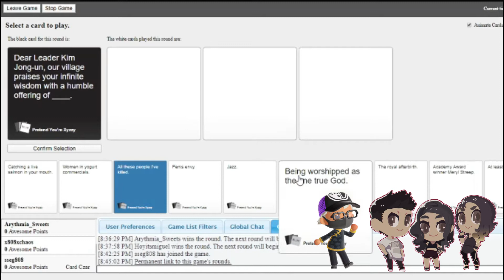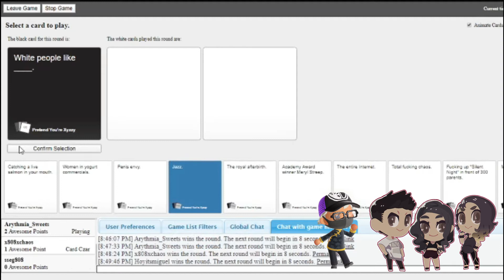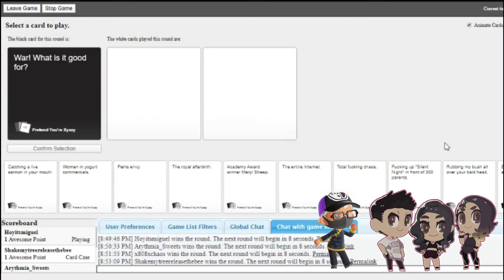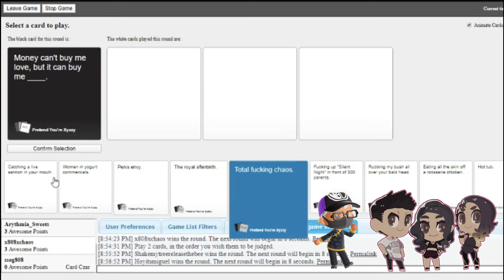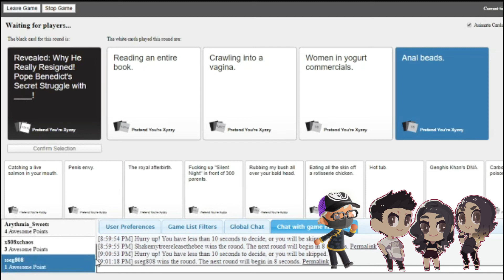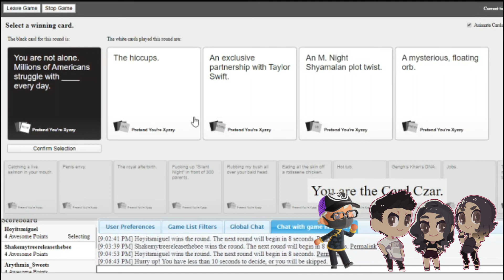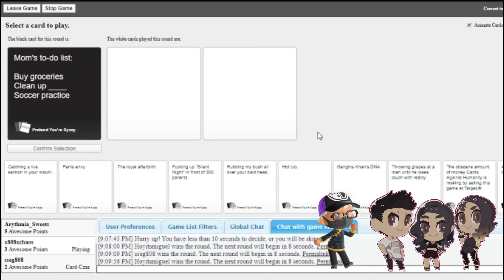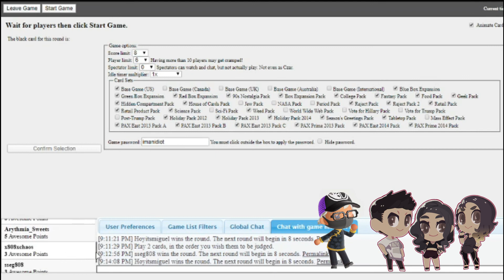Quarantine Game Night (Round 2) | Pretend You're Xyzzy (Cards Against Humanity)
Quarantine Game Nights 🎮

You can find new videos relating to photography, traveling vlogs in Hawai'i, voice acting dubs, and everything else that I want to share that I've gotten to record from someone who's still got a ways to go.